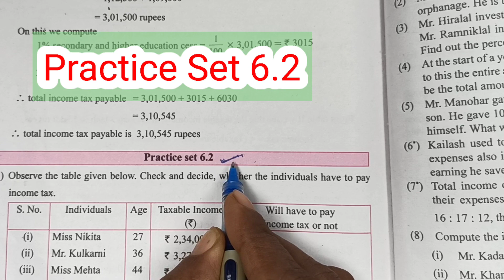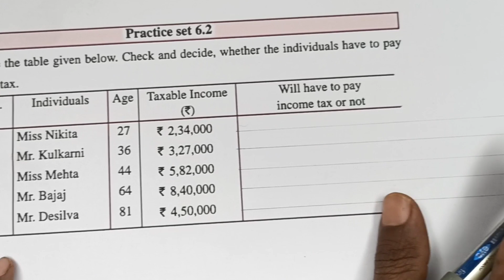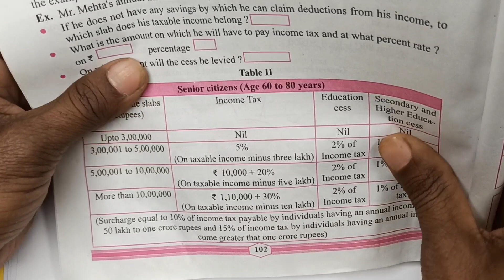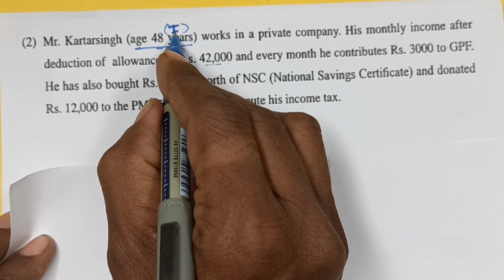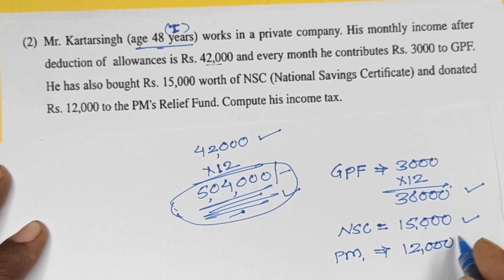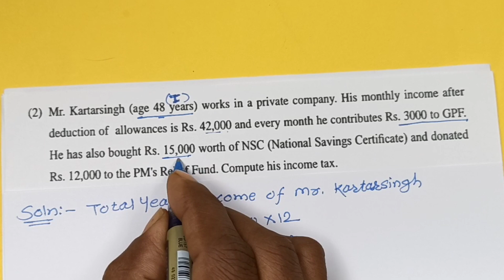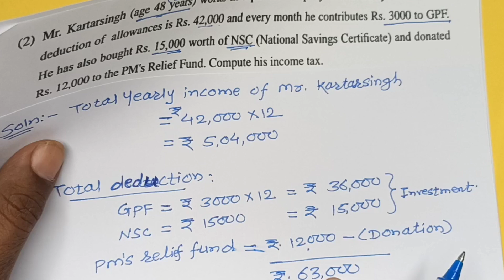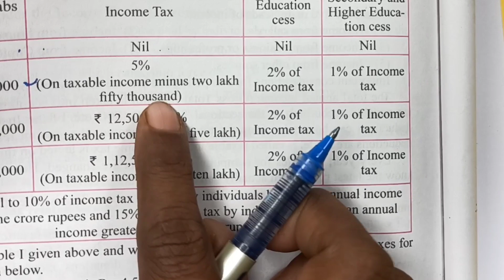Class 9th Algebra Practice Set 6.2 | Financial Planning Practice Set 6.2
Hi,
     In this video, you will get information about class 9th math Algebra , chapter Financial Planning , Practice Set 6.2, solved and explained in Marathi language .